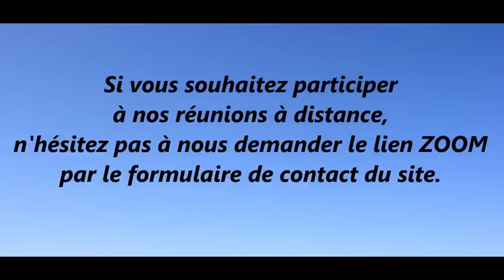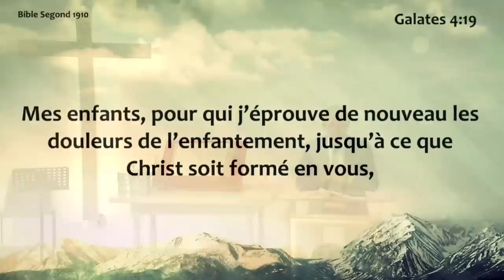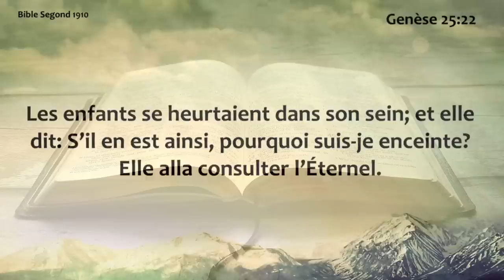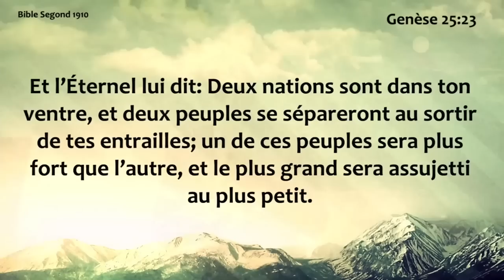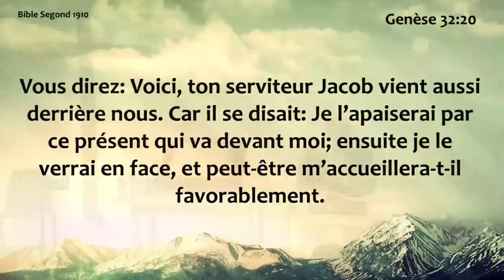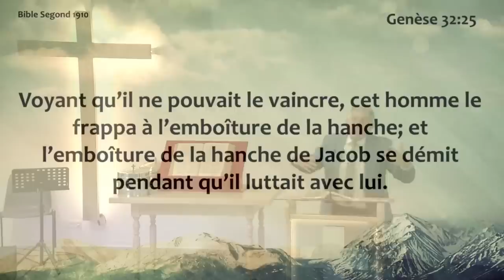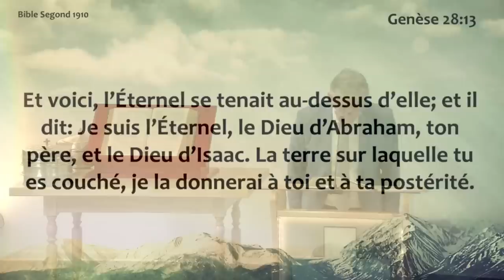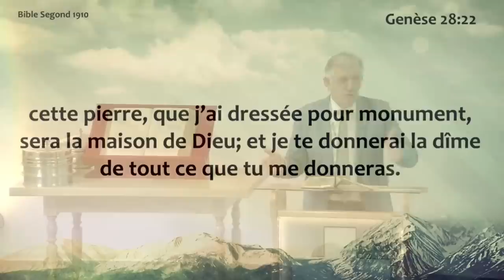D.19.02.2023 La discipline du Saint-Esprit (Gérard GAU)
Culte du dimanche : 19 février 2023
Titre: La discipline du Saint-Esprit
Prédicateur: Gérard GAU